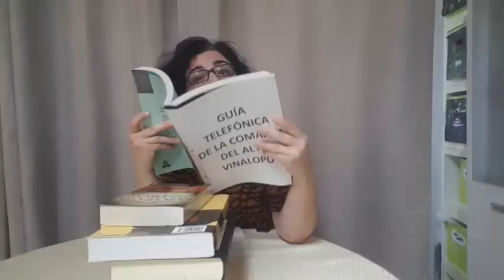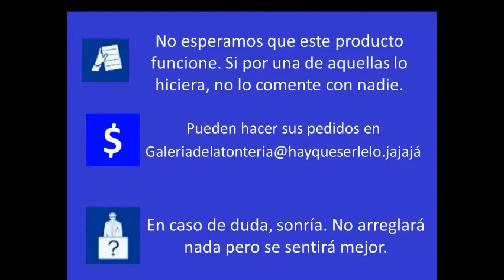Galería de la Tontería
El aburrimiento pandémico empieza a hacer mella...aquí tienes el producto definitivo para combatirlo. Sin efectos secundarios (y si los tiene, no los recordarás).